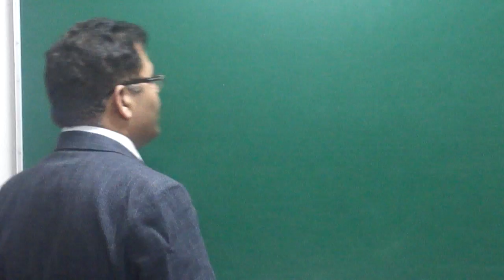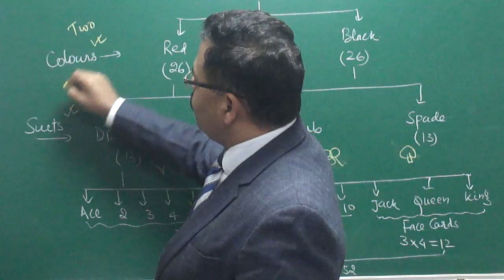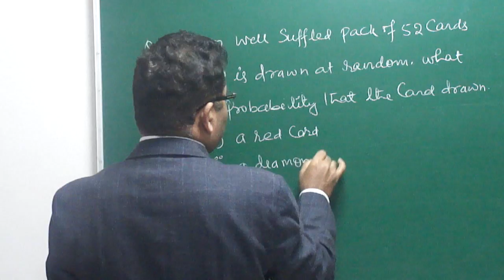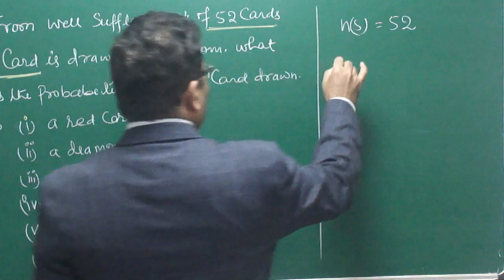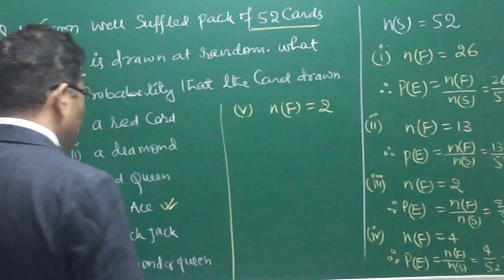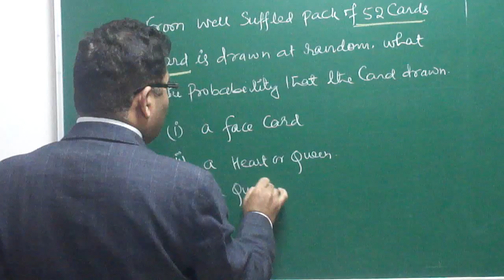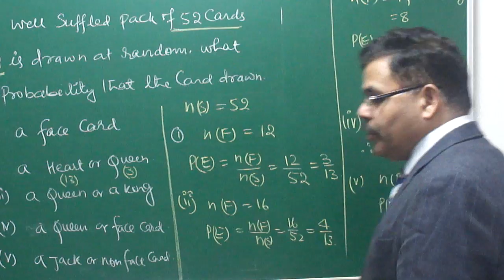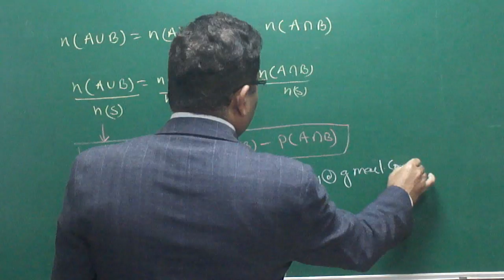PROBABILITY PART- 03: ASA MATHS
Probability On Playing Cards BY ARBIND SINGH